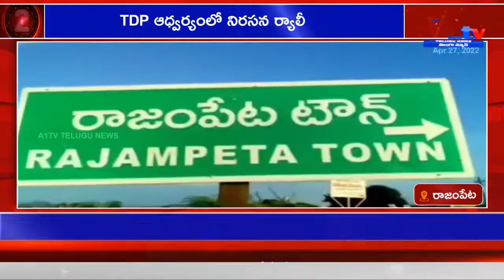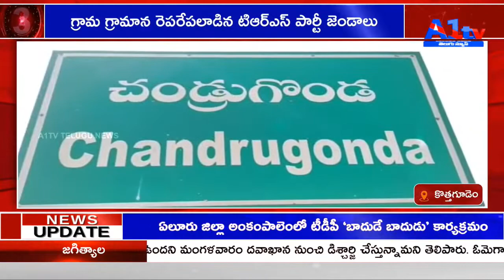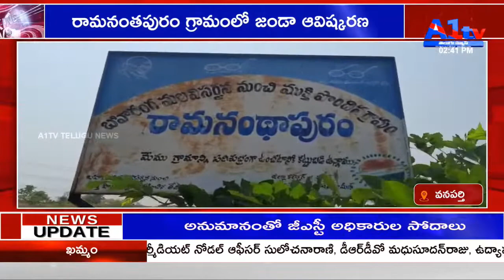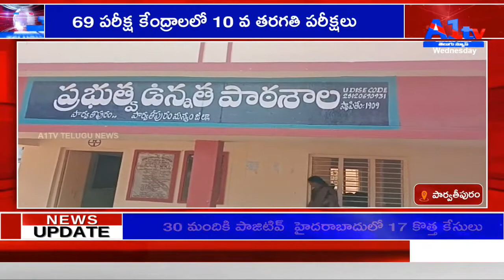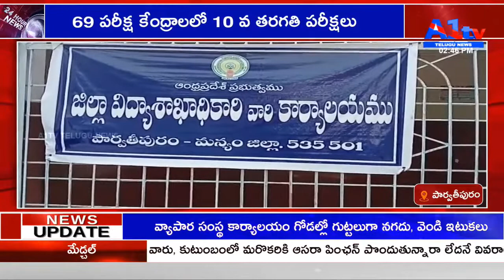A1TV SECOND BULLETIN || 27-04-2022 || A1TV TELUGU